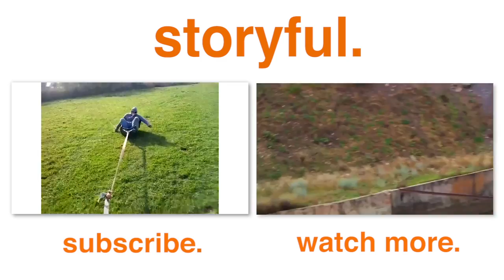Truck Drags Kids Around On Barrel Sleds (Storyful, Crazy)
Sam and his friends have been blessed with a truck, some empty barrels and a lot of imagination! They each took turns being dragged by a truck as they held on to their barrels like sleds and went sliding all over this muddy field! Who needs an inner tube when you have farm equipment?